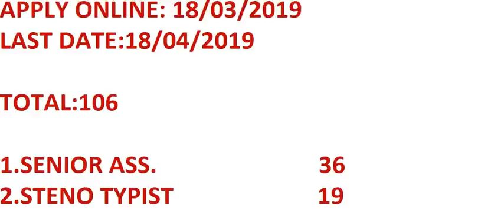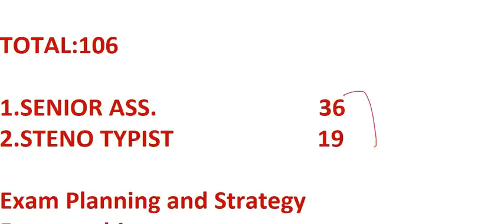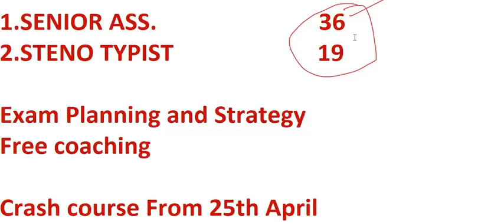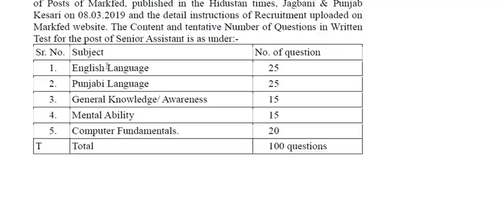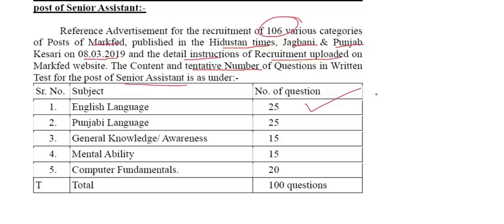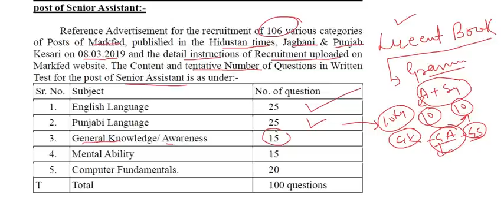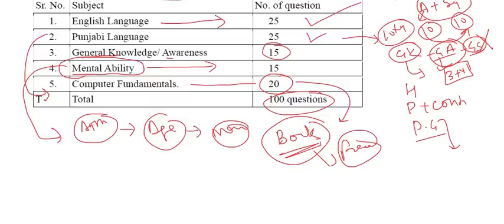HOW TO PREPARE MARKFED SENIOR ASS 40 DAYS CRASH COURSE || SELECTION PROCESS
DOWNLOAD PPSC TEST SERIES:
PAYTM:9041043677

1800 MCQ: UPSC+PPSC+PSEB+EDUCATION DEPA.